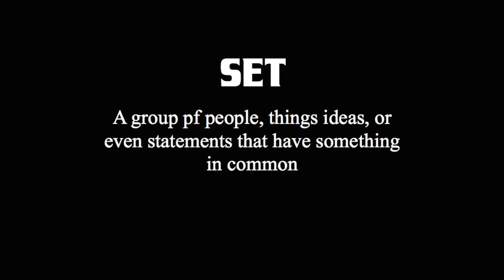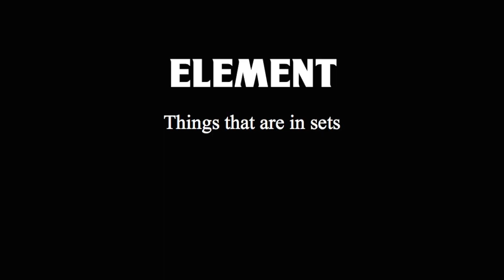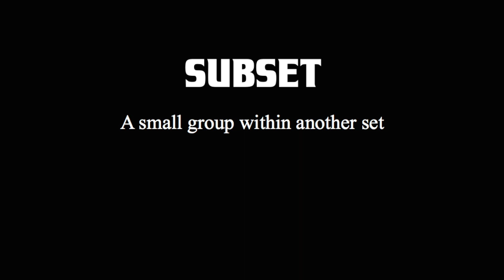Logic 7 | Intro To Logic - Lesson 11: SETS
Let's put things in groups called "sets!"